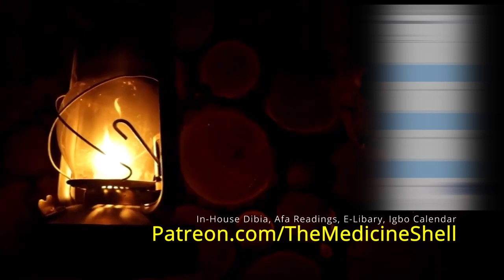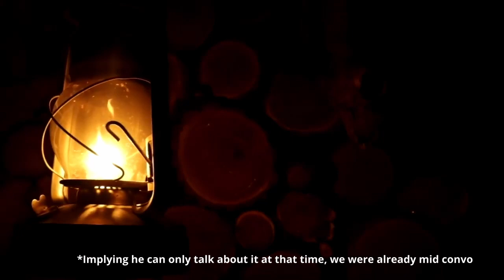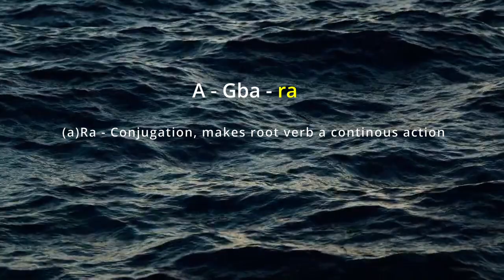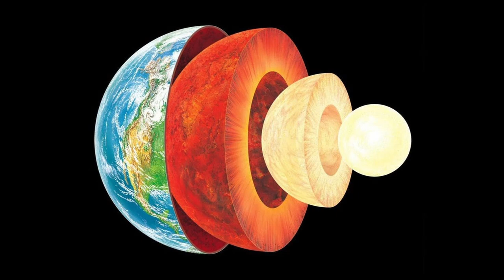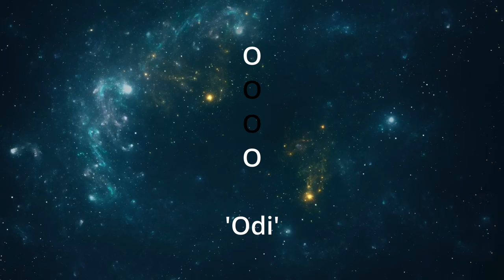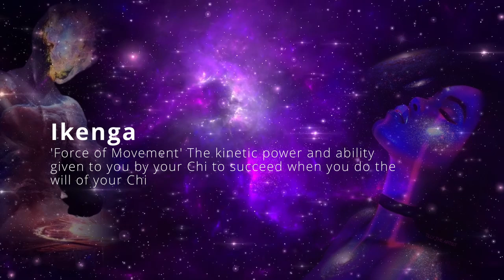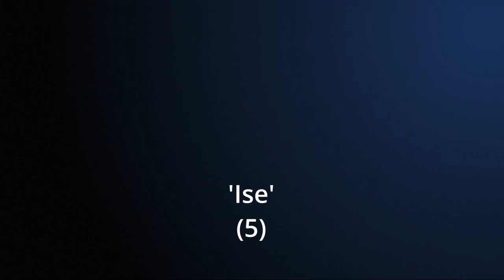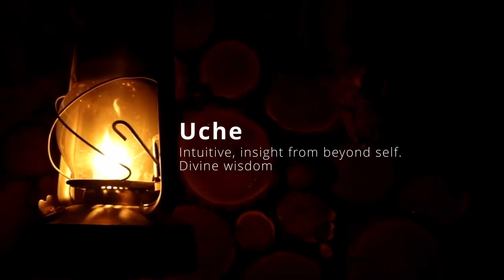The 7 Rings of Mmuo - The Interesting Secret a Dibia Told Me About The 'Human Spirit'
You have 7 spirits according to our ancestors. In this video I break down each one and how it effects you according to Igbo spirituality. I also share the story of an unknown secret about mmadu and mmuo in Odinani Ndigbo.

Sun by Shouty
Bathed in Sulight by Shana Dixon
Blue Blood Moon by Manzell Bowman
Camila Pitanga Ancestralidade
For a E Alegria
Christina Patricia Mother of the Sea Book Cover
Patrick Dougher – Continually torn apart
Eclipse Cult Art Print
Ekeleke Ndi Awo-Omamma
Owu Ndi Awo-Omamma
Atilogwu Ndi Umunze
Ududo Okankwa by Ugo Sirius Art
Ekow Eshun
Jessi Jumani Aka Jessica Lofton
Kaylan Micheal Moss and Fod
Know Theyself by kolongi
Lagejabers
Looking Glass
Mahbod Meditacion
Manzel
Nat Girsberger
Ngana by Brandon Ellis
Patrick Dougher Halo
Soul or Aura by Bruce Rolfff
Sue Ellen Parkinson Christian Halo
Uzo Egonu
Vision of Division Society6

What is MMUO in Igbo?
What is MMUO in Nigeria?
What does it mean to being spiritual?
Who is a spiritual person?
What are the 5 types of spirituality?
What is an example of spiritual?
What is meant by the 7 Spirits of God?
What are the seven fold Spirit?
What does 7 represent in the Bible?
Why is seven a holy number?
Agbogho Mmuo
How do you define spirituality?
What is an example of spirituality?
How do you practice spirituality?
What is Igbo spirituality called?
What are Igbo religious beliefs?
What gods do the Igbo pray to?
What are 4 values of the Igbo culture?
Who is the main god of the Igbo?
What religion is Igbo?
What is Chi in African culture?
What does it mean to do shadow work?
What are shadow work exercises?
Does shadow work actually work?
Why do they call it shadow work?
What is Igbo cosmology?